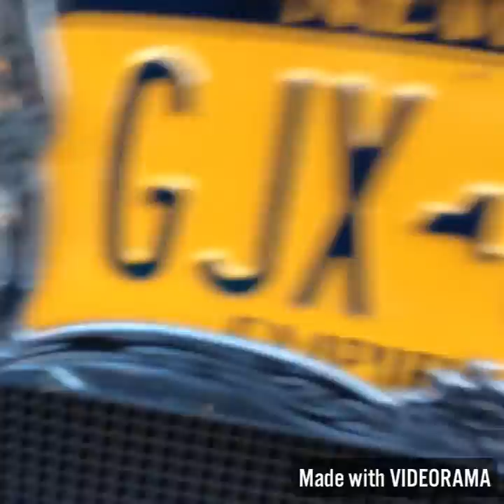Vlog #29 Suffolk county festival